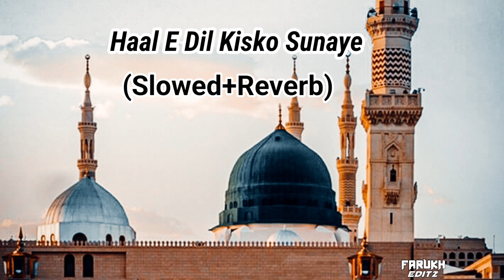Haal E Dil Kisko Sunaye | Haal E Dil Kisko Sunaye Naat || Haal E Dil Kisko Sunaye Slowed+Reverb Naat